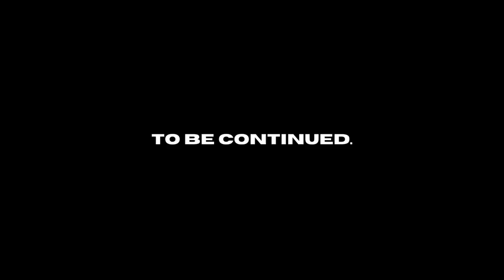AYO PAUSE | Mario Kart 8 Deluxe (200cc)